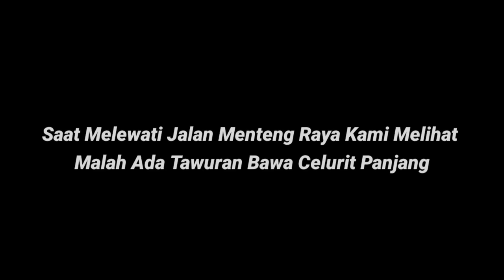CEELURIT PANJANG GW REBUUT‼️KOK BEGINI, BUBBARIN TAWWURAN MALAH MO BENTTROK SEKAMPUNG|salam presisi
Assalamualaikum Vlog
Saat NR sama Team kuproy & Motovlog Bogor malah ketemu Tawwuran, Auto kita bibbarin

Saksikan video selengkapnya ya vlog
NO SKIP‼️

FB : Ghoestaff allegro baracuda vixbec

Motor : Yamaha R250 (monster Energy)

Camera : * Sena C-10 intercom
                 * Gopro Hero 5 Black
                 * Bypro 5 III S

Komunitas : Vixbec (Vixion Bekasi Club)